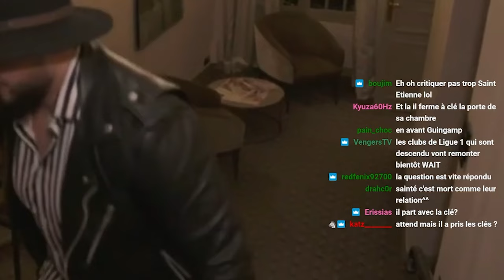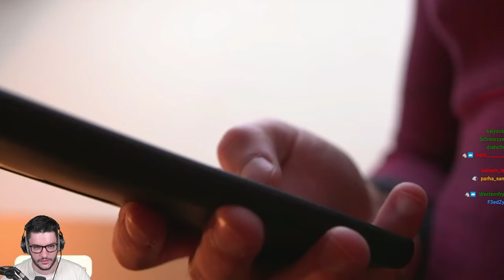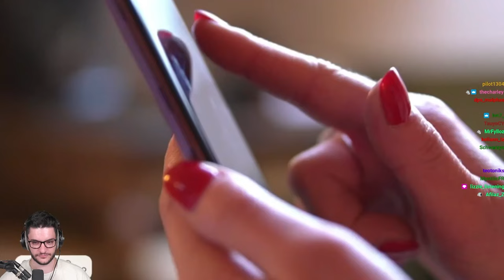ON A TROUVÉ LE PIRE DATE DE L'ÉMISSION ! (Il panique complètement mdrr)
Montage : @mgcreativprod
Miniature : @Slyced